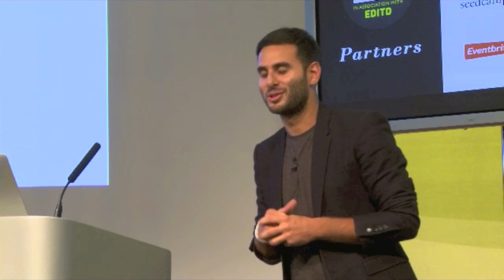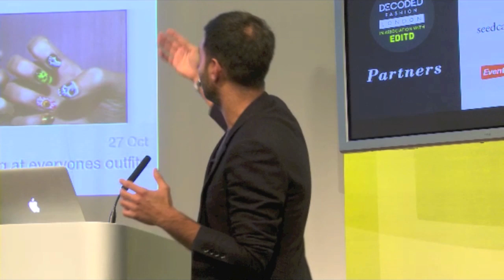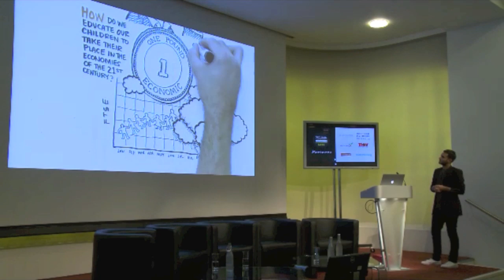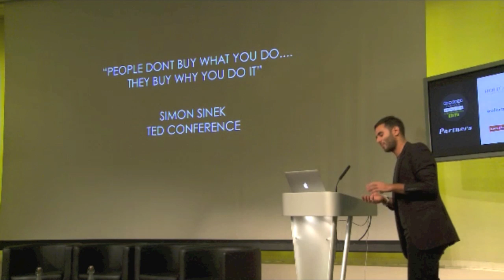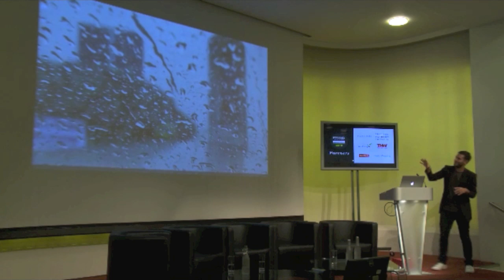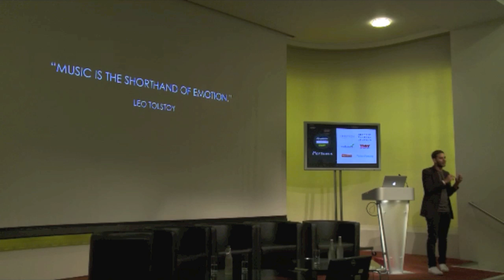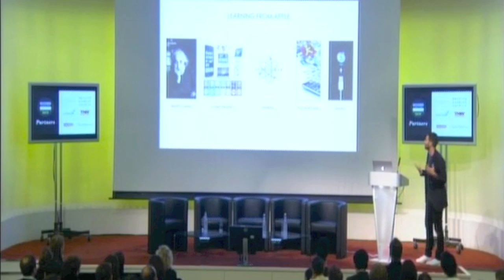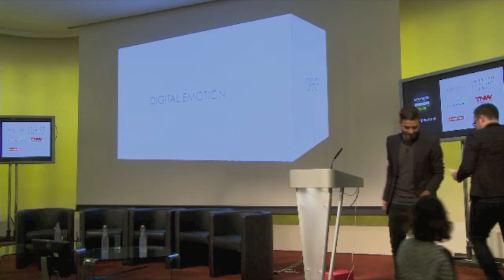Decoded Fashion London 2012: Top Keynote from Topshop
Justin Cooke, CMO of Topshop, inspires the audience with his keynote about Topshop's accomplishments in & the future of fashion & tech at Decoded Fashion London on Nov. 1, 2012.

For more info about Decoded Fashion & our upcoming events, please